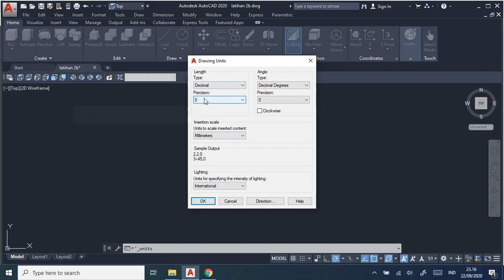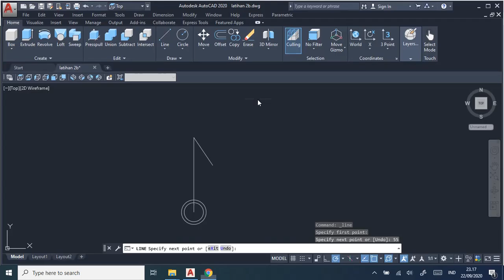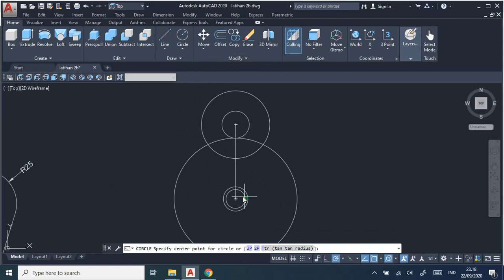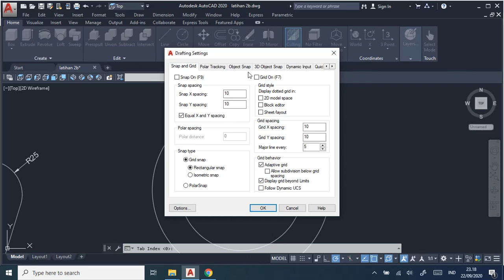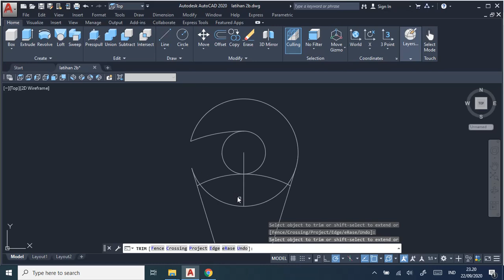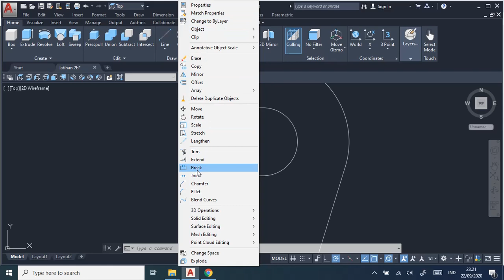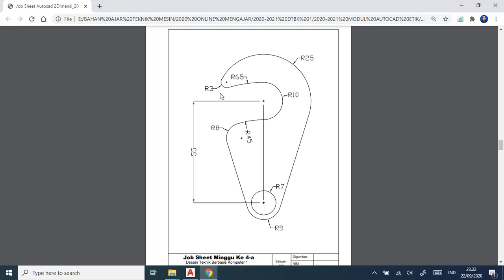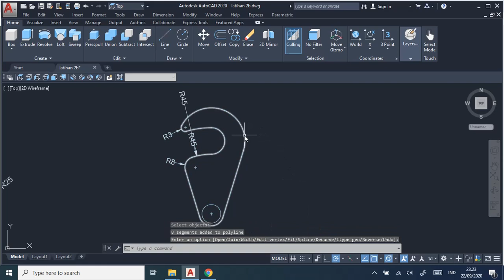PART 11 LATIHAN 4A AUTOCAD 2020 fillet, tangen, Join.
Cara membuat gambar dengan perintah fillet, tangen, Join pada AUTOCAD 2020